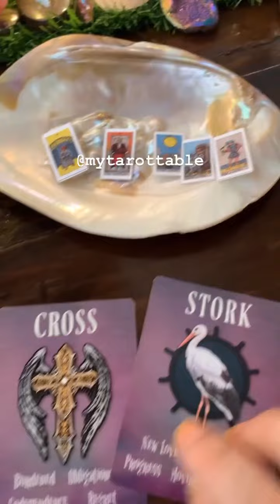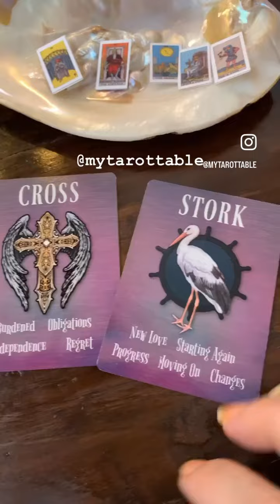Hindi - August love prediction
soulmate twinflame Welcome to The Circle of Life Tarot , where tarot is used as a medium to empower you ✨
☎️ WhatsApp on + 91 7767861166 for personal reading details.